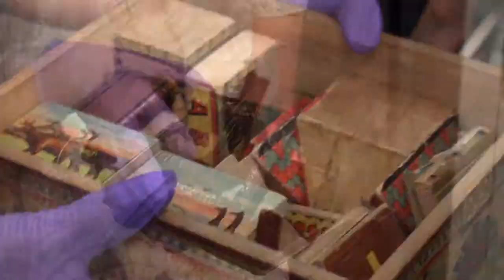Stories Of The World: London, Home (30 second cut)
For Stories Of The World, The Geffrye Museum is inviting young people to open up its collections. It's created new voluntary and paid positions to give young people a voice within the organisation. It's running a programme of creative workshops inspired by the cross cultural influences that can be found in English homes.And it's supporting the work of five museums on creative programmes. Watch out for events, workshops, screenings and exhibitions right up to and during the London 2012 Games.